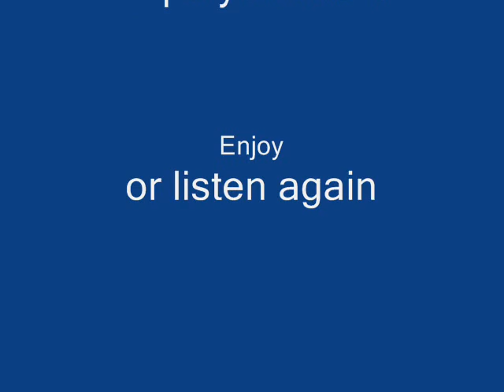The Rock - Hummel Gets the rockets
This is the full song of my video Top 10 Battleships and battlecruisers.
Better 1.